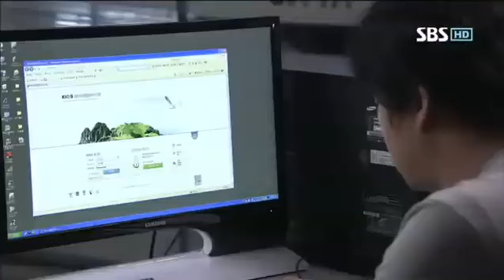[송하윤 베스트] 유령 16화 다시보기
송하윤의 출연 분량 및 인기도 분석을 기반으로 AI가 추천한 콘텐츠입니다.

유령 EP.16